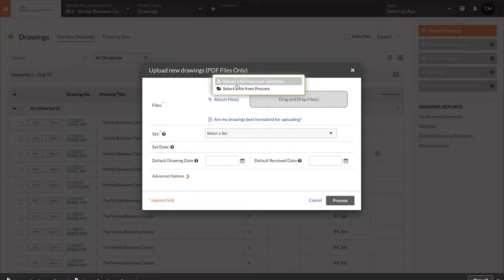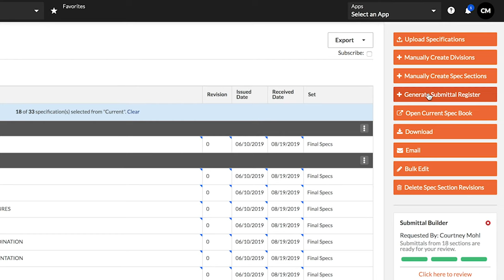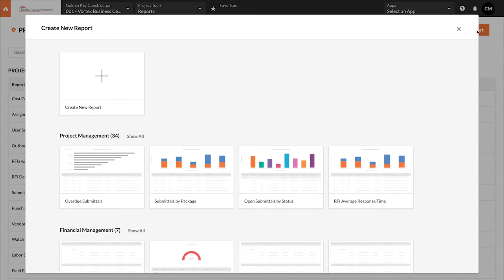Procore Project Management Product Demo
Procore Project Management brings your project information together to help you make better decisions faster in order to complete your projects on time and on budget. See firsthand how it will allow you to close communication loops, trust all information is accurate and available, and stay ahead of your projects.